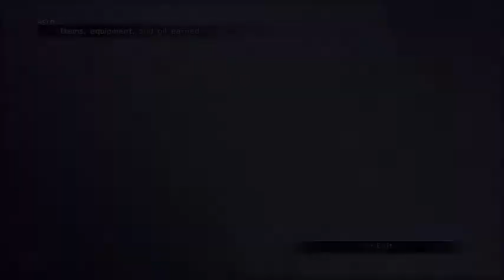FFX HD 49 The Sand Worm